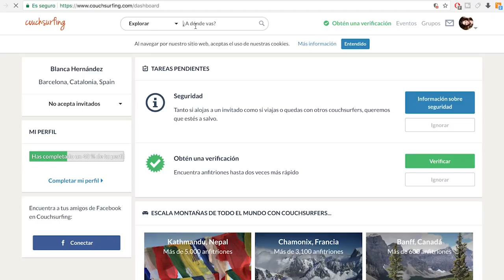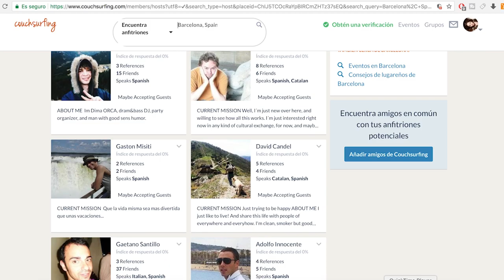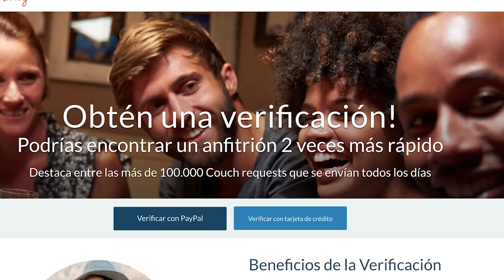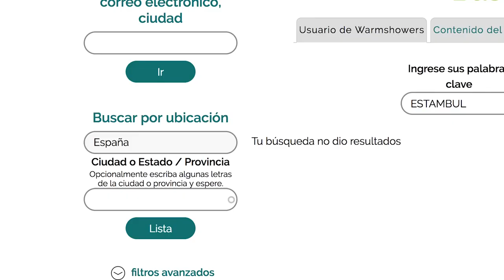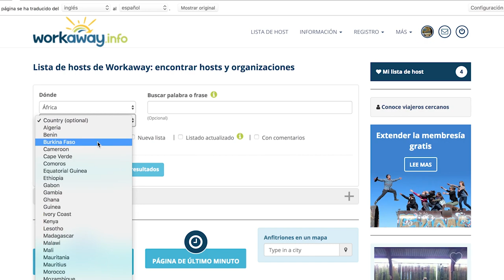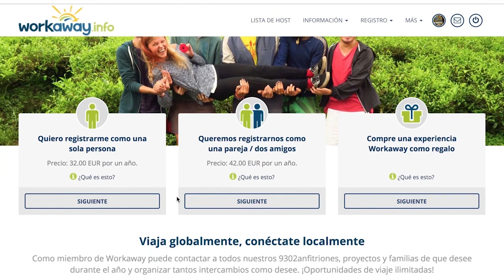CÓMO CONSEGUIR ALOJAMIENTO GRATIS - Viajar sin dinero: Couchsurfing Warmshowers Workaway Helpx Wwoof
Os explicamos cómo conseguir alojamiento gratis sin pagar dinero. Ya sea haciendo cicloturismo, de mochilero o en autostop. Hemos utilizado estas aplicaciones para viajar sin dinero y nos han ayudado ahorrar cientos de euros al viajar. Couchsurfing, Warmshowers, Workaway, Helpx, Wwoof... Además también hacemos acampada libre. Viajar barato es posible gracias a estas plataformas. Algunas están diseñadas para todos los viajeros, otros sólo para cicloturistas, otras para realizar voluntariado a cambio de alojamiento. Pero con todas harás amigos y ganarás una experiencia única en tu viaje.

Nuestra tienda de campaña Marmot Vapor 2P

--- NUESTRO EQUIPO ---